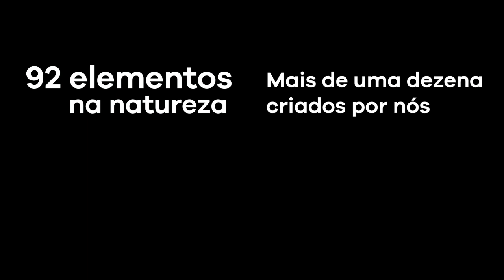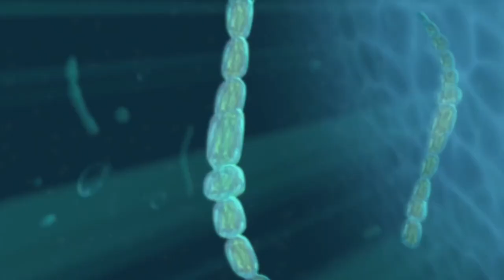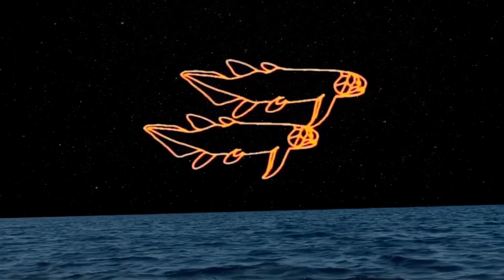Água - Infinito em todas as direções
Neste ato são apresentadas as composições "Água", de Tiago Pallone, e Kraken, de Hans Zimmer.

'Infinito em todas as direções' é uma produção do LAbI em parceria com o CDMF e a Orquestra Experimental da UFSCar, agora lançado em vídeo com o estímulo às práticas de distanciamento social.